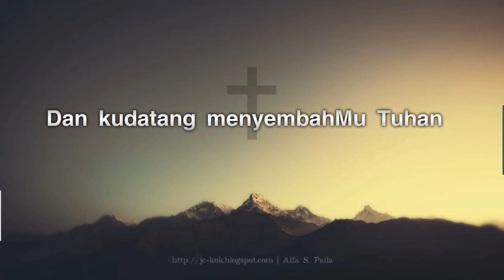PENTAHBISAN IMAM part 2 (Im 8:22-36)